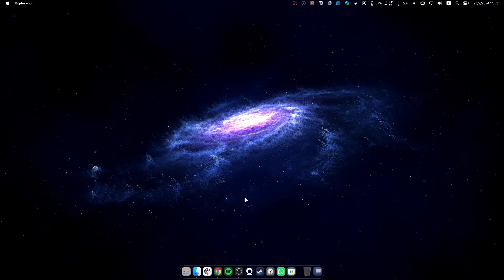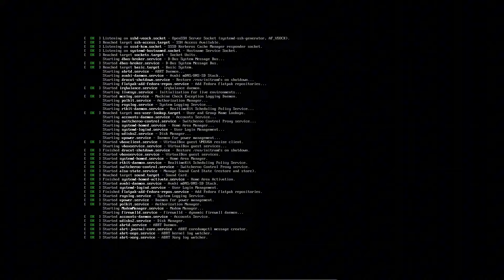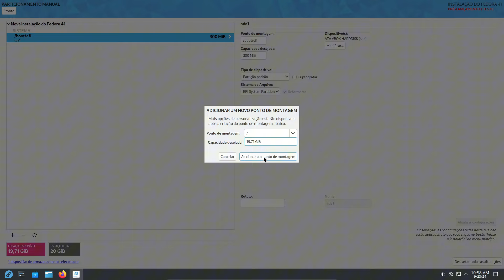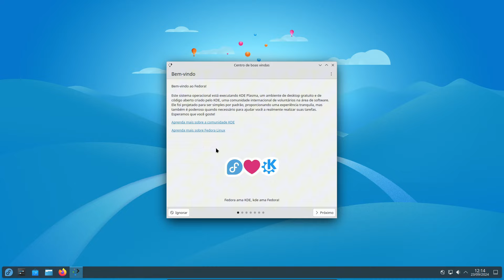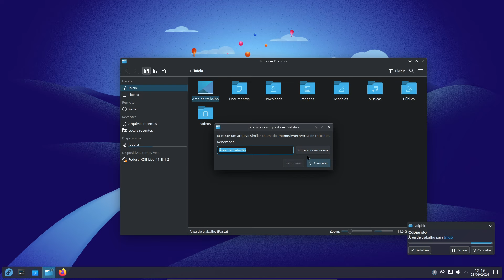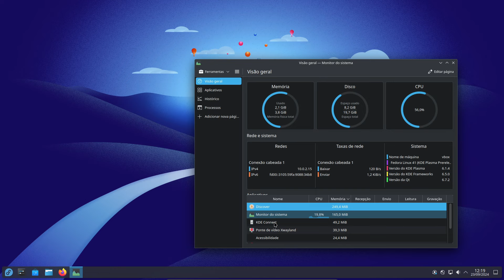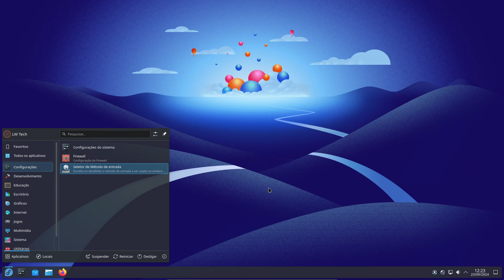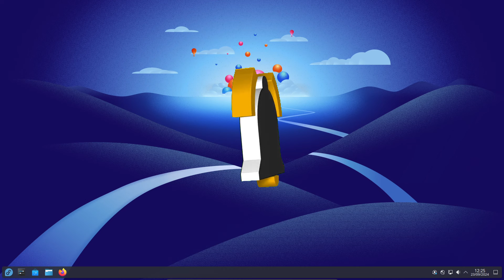REVIEW Fedora 41 Beta KDE Plasma! COMO INSTALAR E BAIXAR DRIVER NVIDIA.